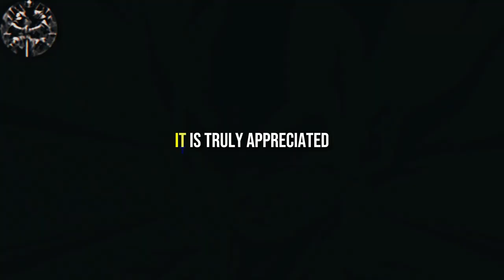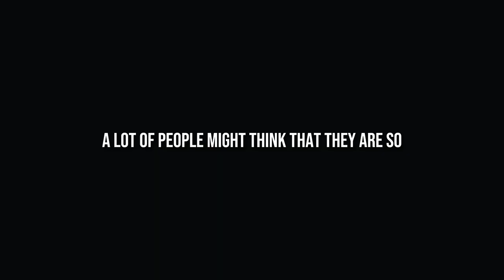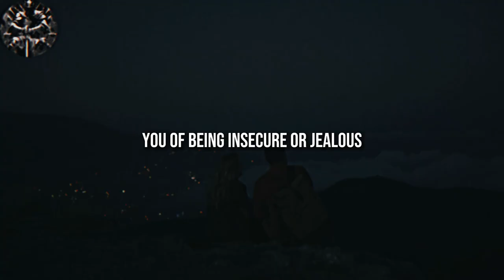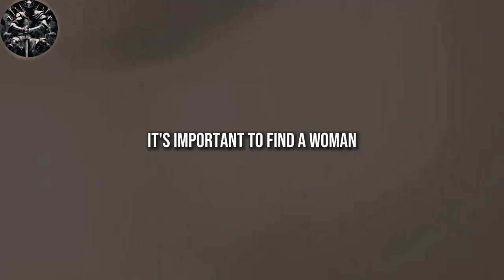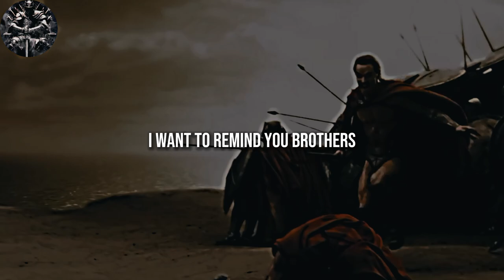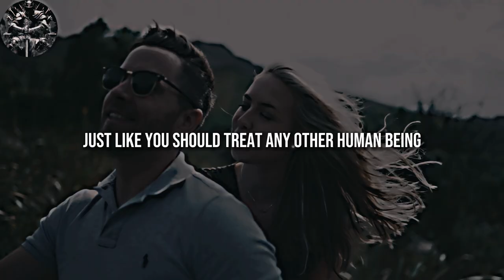6 red flags in low-value girls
✍️Some women have HUGE RED FLAGS that means you should NEVER date them. If your girl has these red flags, you should break up with her, before it is too late.

1. The videos I am creating do not impact the original works in any negative way.
3. The videos are very transformative in their nature and i am using only tiny pieces of video footage.

📙CHAPTERS:
00:00 - Introduction
00:36 - Body Count
01:36 - Seeking Attention
02:22 - Rotten Girlfriends
03:29 - Disrespectful
04:27 - Male Friends
05:35 - Bad Relationship With Father
06:10 - TESTOGEN
06:52 - Final Words
07:16 - Outtro